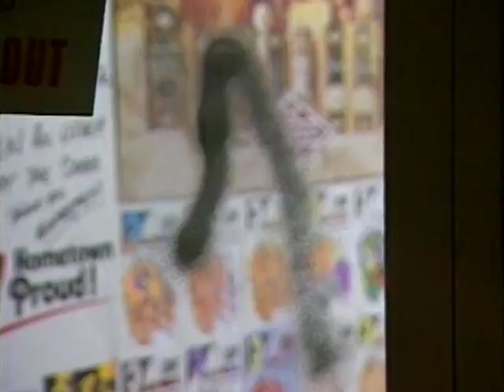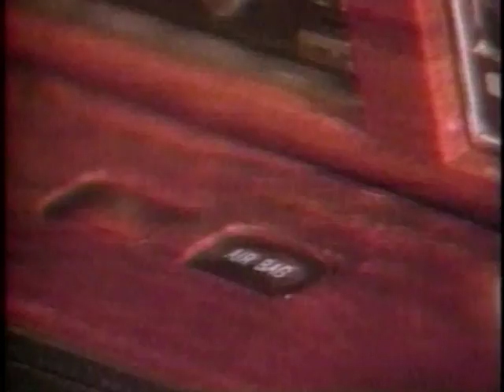VRLand News: Friday, November 1, 1996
VRLand News from Friday, November 1, 1996.